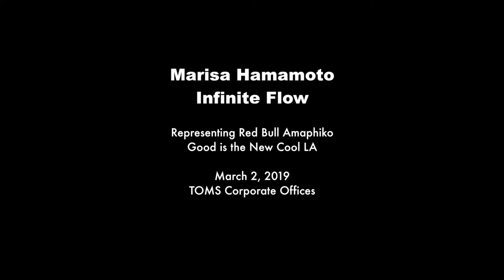Marisa Hamamoto & Infinite Flow Representing Red Bull Amaphiko at Good is the New Cool LA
Using dance to inspire inclusivity.

Marisa Hamamoto & Infinite Flow
Representing Red Bull Amaphiko
Good is the New Cool LA

TOMS Corporate Offices

Dancers:
Marisa Hamamoto
Piotr Iwanicki
Marc Lafleur
Antonio Nunez
Mia Schaikewitz
Amber-Lynn Machowski
Forrest Walsh
Dmitriy Kim
Shaheem Sanchez
Adelfo Cerame Jr.